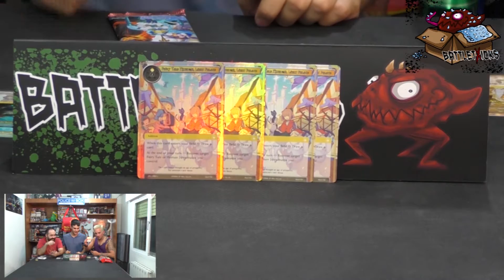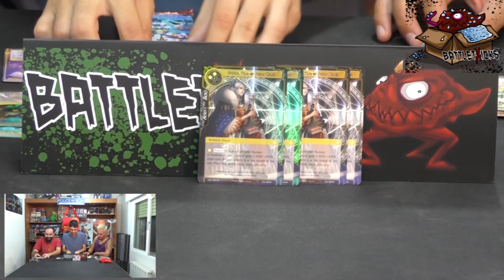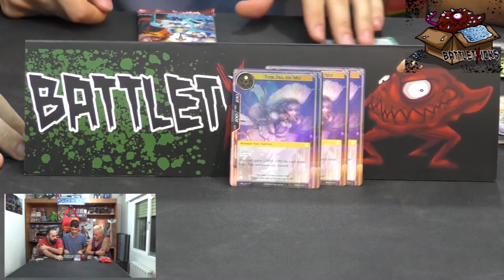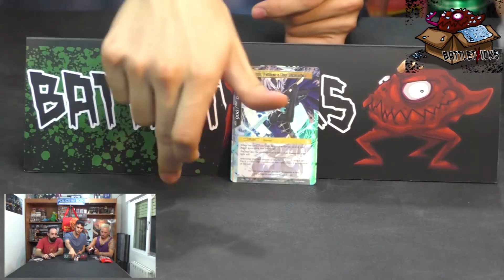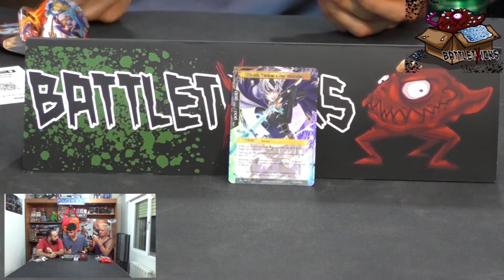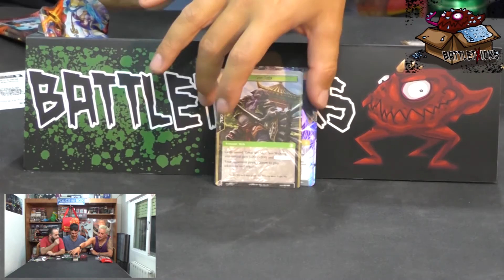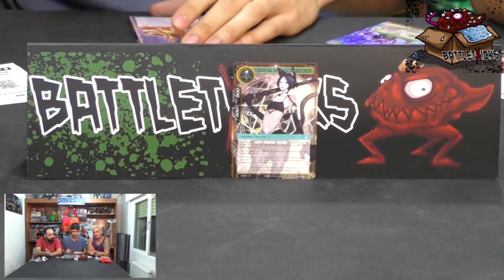Force of Will - Mazo de Inicio - Tropa de Cuento Hadas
Puto, Sonu y Arturo vuelven a la infancia con este mazo basado en cuentos de hadas.